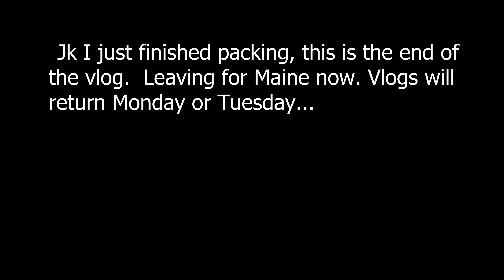Just Say Yes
Twitter: I don't know off the top of my head I'll add it eventually